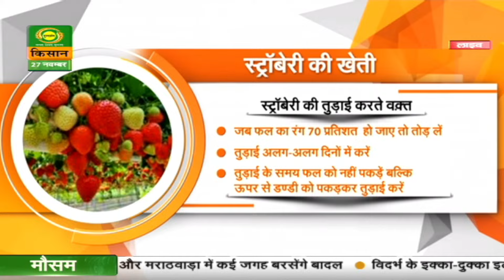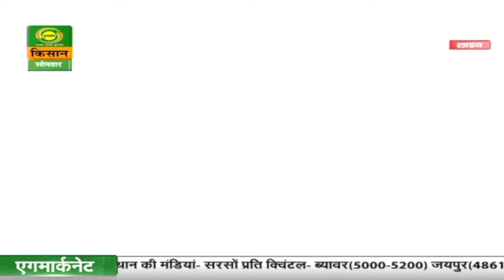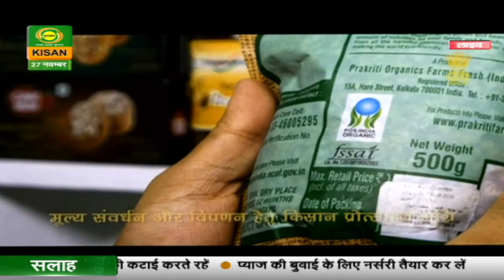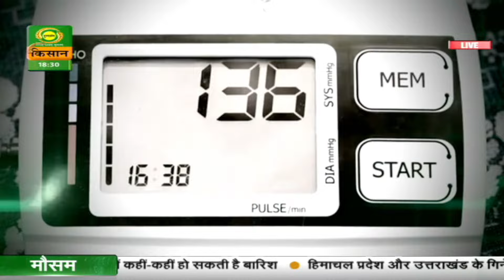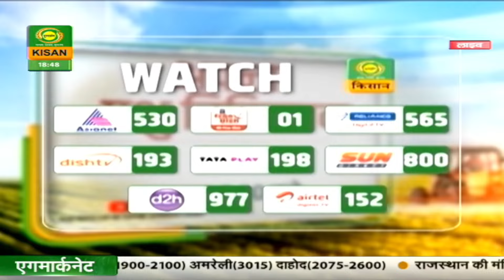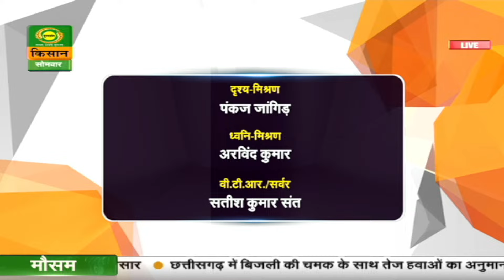Hello Kisan | हैलो किसान : स्टॉबेरी की खेती और मधुमक्खी पालन | November 27, 2023